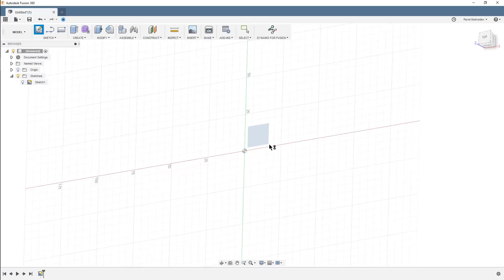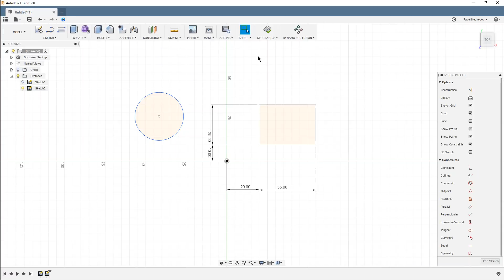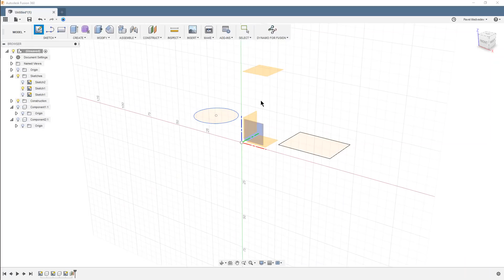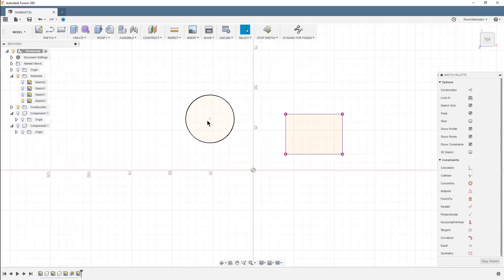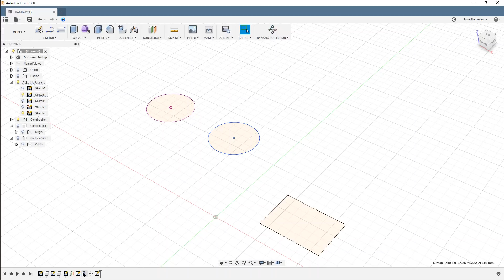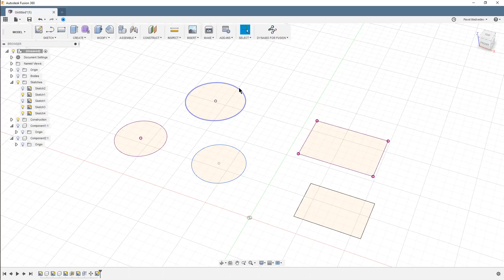Как скопировать эскиз во Fusion 360 - Выпуск #252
Сегодня - вопрос, на который часто ищут ответ - "как скопировать эскиз".
Ответ - смотрите в видео.

## Полезные ссылки ##